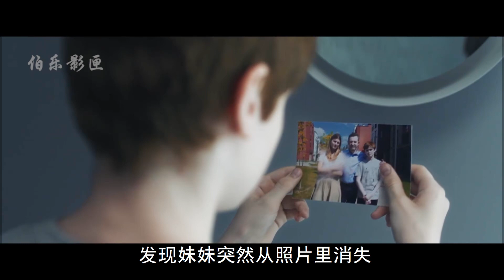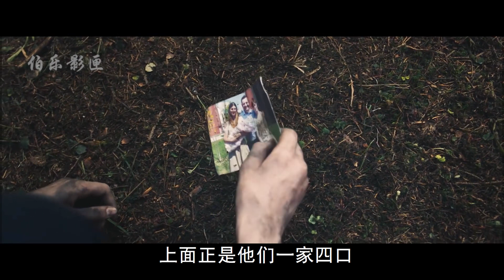【伯樂】神秘女巫專吃小孩，鎮上小孩接連失蹤，竟沒人知道！